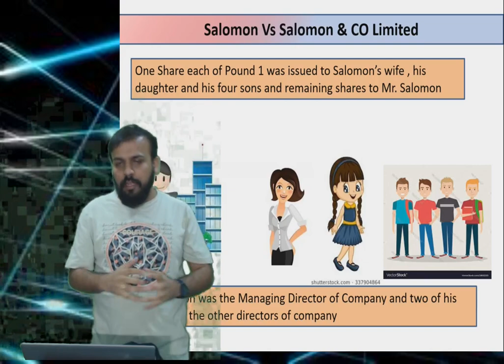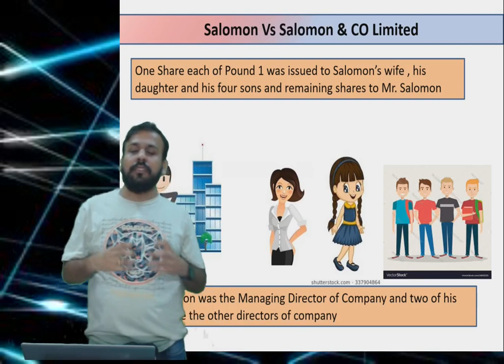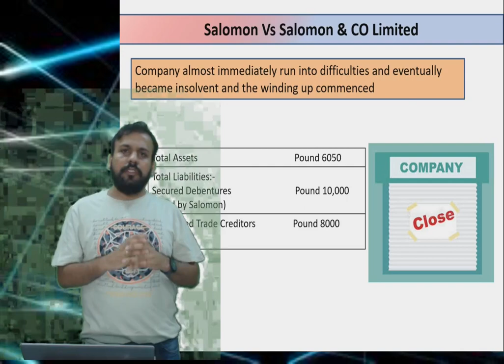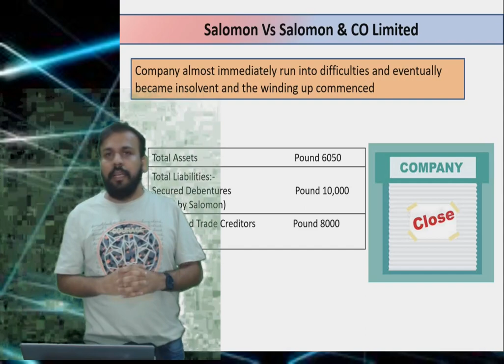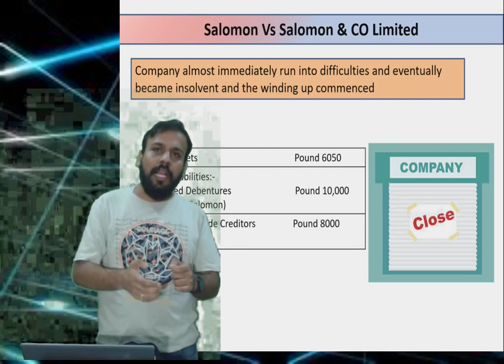Salomon vs Salomon and Co| Separate Legal Entity| Company Law |CA CS CMA LLB